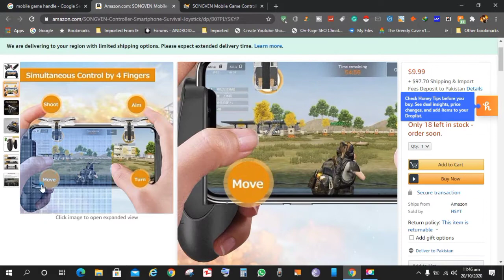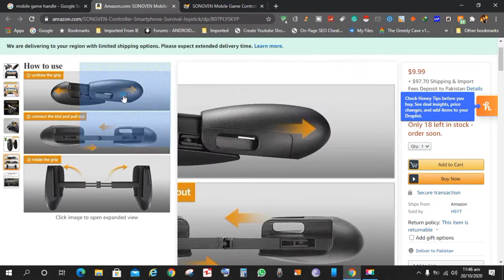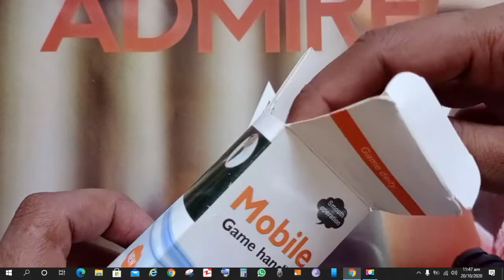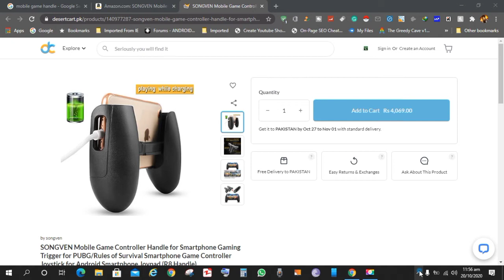Songven Mobile Game Handle Unboxing | Low Price Mobile Handle